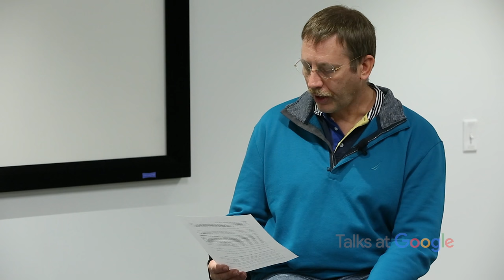Take Pride | Jessica Tracy | Talks at Google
Full book title: "Take Pride: Why the Deadliest Sin Holds the Secret to Human Success". Dr. Jessica Tracy is a researcher and professor of psychology at the University of British Colombia up in Vancouver, Canada, and the leading expert on the emotion of Pride.

A leading psychologist reveals how our most misunderstood emotion—pride—has shaped our minds and our culture, and shows how we can harness its power. Its dark, hubristic side is well known, but Tracy shows that pride is also essential for helping us become our best, brightest selves.

Moderated by Peter Williamson.